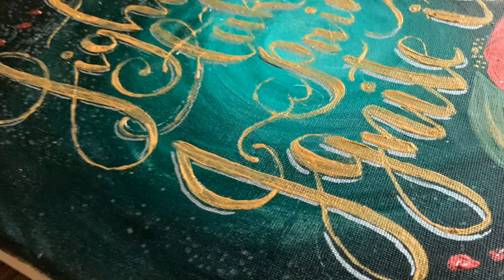Ignite It | Speed Painting